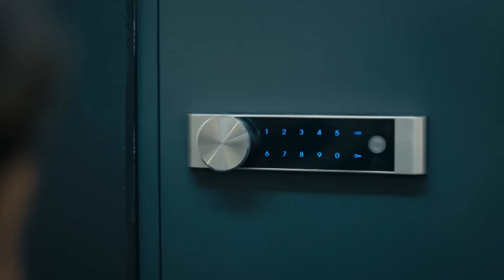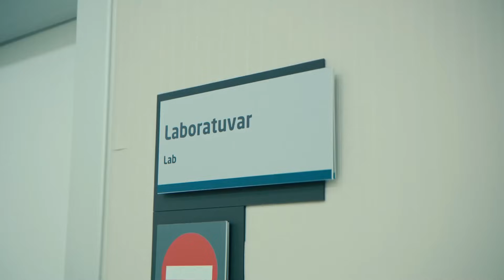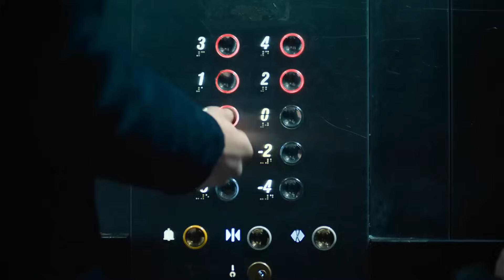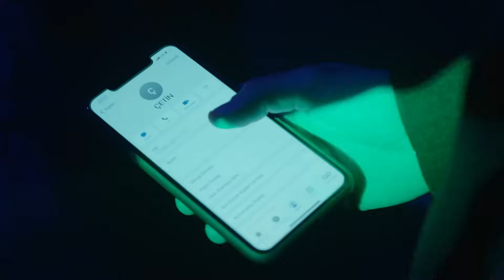2023 Çetin'in En Sevilen Sahneleri - Üç Kuruş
Çetin'in 2023 yılında en çok izlenen tüm sahneleri.  ''2023 ÇETİN EN ÇOK İZLENENLER''

Yönetmen: Sinan Öztürk
Senaryo: Damla Serim, Eset Akçilad, Berrin Tekdemir
Yapımcı: Kerem Çatay
İdari Yapımcı: Cem Özkan, Yamaç Okur
Kurgu Yönetmeni: Serdar Çakular
2. Yönetmen: Barbaros Bilgin
Görüntü Yönetmeni: Tolga Kutluay

OYUNCULAR
Kartal: Uraz Kaygılaroğlu
Efe: Ekin Koç
Bahar: Nesrin Cavadzade
Leyla: Aslıhan Malbora
Kılıç: Necip Memili
Baybars: Kadir Çermik
Çetin: Bora Akkaş
Ruşen: Mustafa Kırantepe
Şesu: Uğur Yıldıran
Şahin: Umutcan Ütebay
Halide: Damla Makar
Batu: Aytaç Uşun
Mesut:Cenk Kangöz
Konyalı: Alişan Uğur
Bülent: Burak Altay
Sahir: Muttalip Müjdeci
Peri: Asena Girişken
Hazal: Tuğçe Yolcu
Aysel: Goncagül Sunar
Adnan: Cüneyt Yalaz
Yeşim: Canan Atalay
Kamil: Volkan Kıran
Ahmet: Özkan Özipek
Oktay: Civan Canova
Saliha: Suna Selen